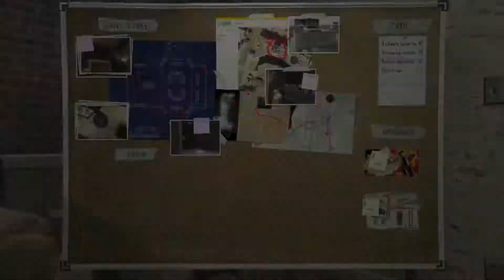MIssion set 2 | GTA V